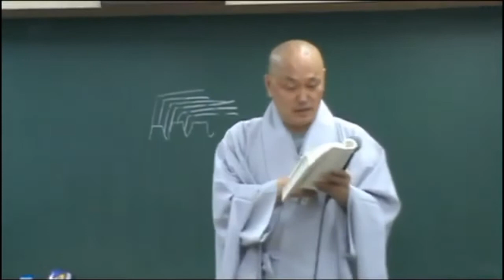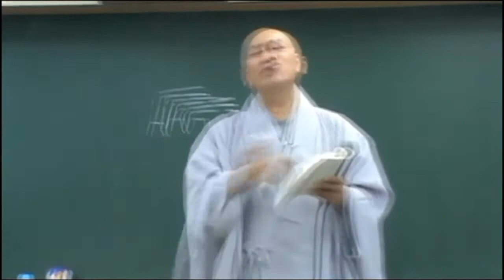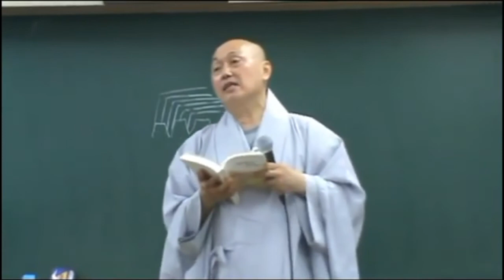아비담마 길라잡이 - 101 제2권 p79 깔리빠로 나눔